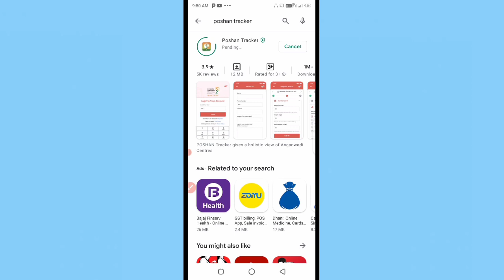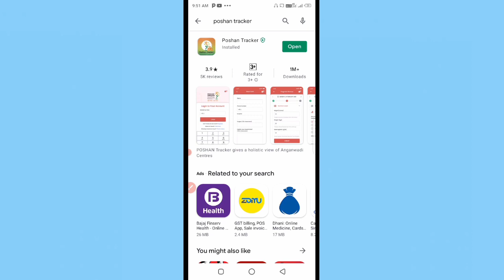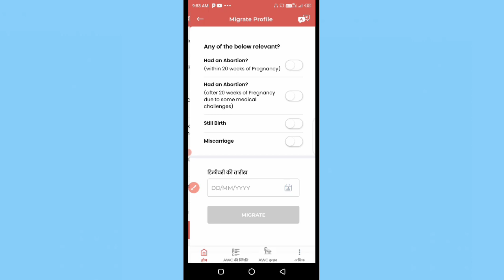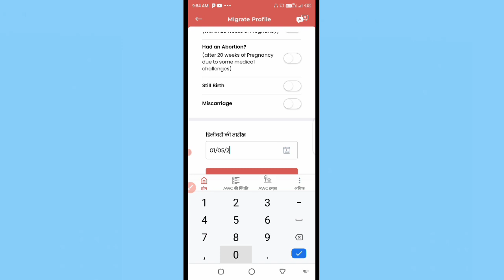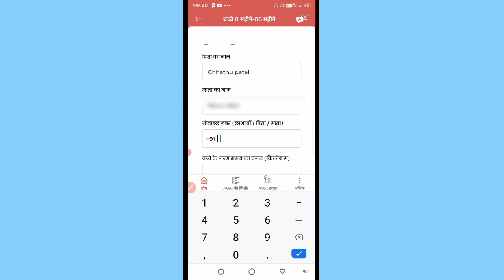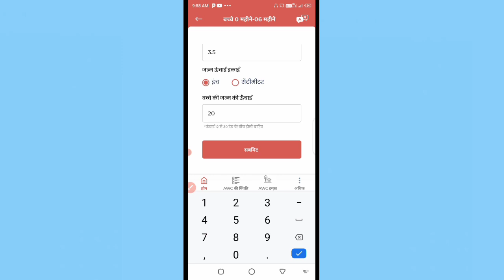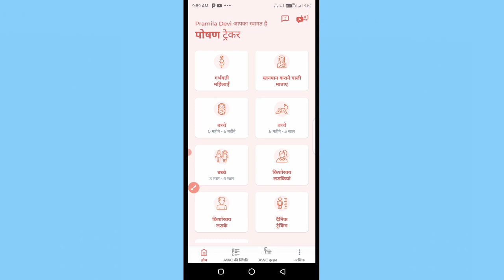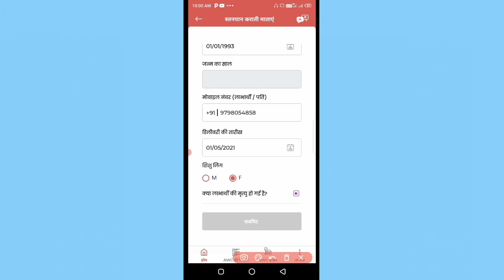वाह!! आ गया नया अपडेट! गर्भवती महिला को स्तनपान कराने वाली माताओं में बदलना हुआ आसान!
Poshan Tracker aap me new update